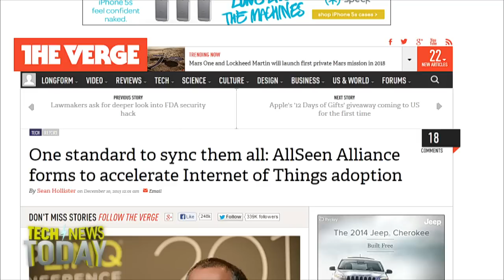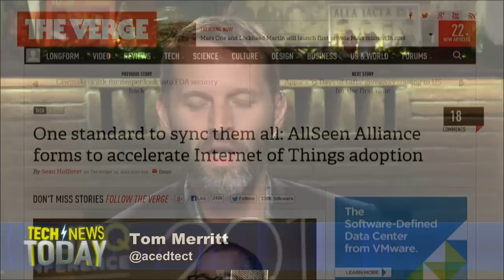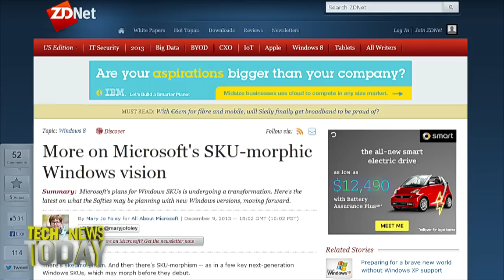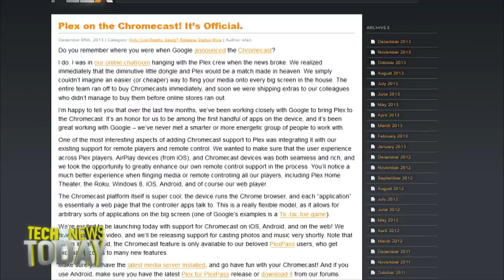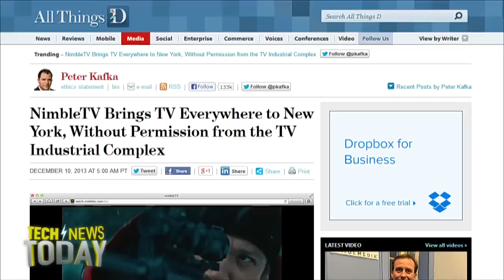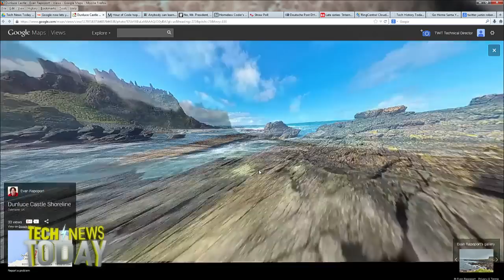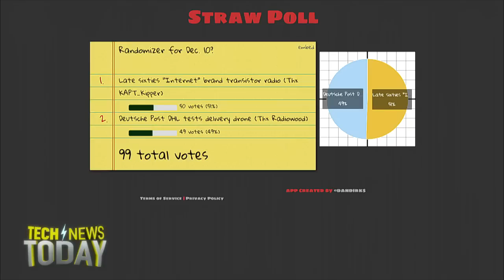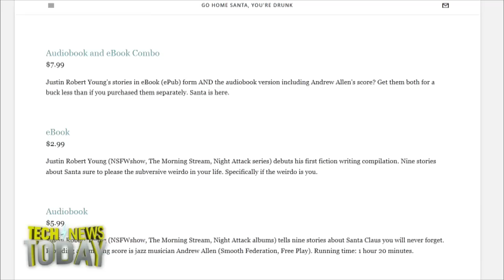Tech News Today 899: Pupu Platter of Content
Qualcomm open sources the Internet of Everything, MS might bring back Start MENU, Chromecast gets more app support, and more.